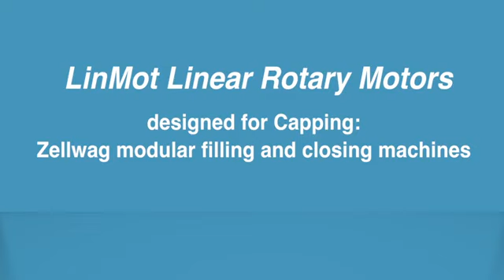Produkcja farmaceutyczna w czasach pandemii Covid-19 - silnik liniowy w użyciu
Odkryj, jak silniki LinMot rewolucjonizują produkcję farmaceutyczną. Ten film przedstawia linię napełniania i zamykania, która jest wyposażona w siłowniki liniowe. Przybliża wykorzystanie zaawansowanych technologicznie silników LinMot w sektorze farmaceutycznym, wspierając produkcję leków i wyrobów medycznych. Dowiedz się, jak te innowacyjne rozwiązania zwiększają wydajność i elastyczność produkcji, przyczyniając się do efektywnego funkcjonowania zakładów produkcyjnych.